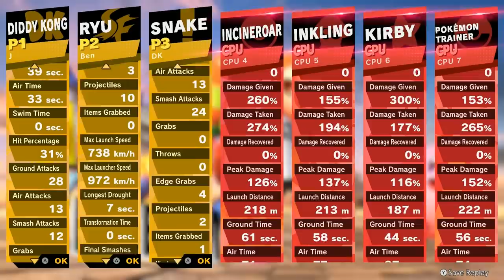I Don't Know What To Do With My Life | Super Smash Bros #27